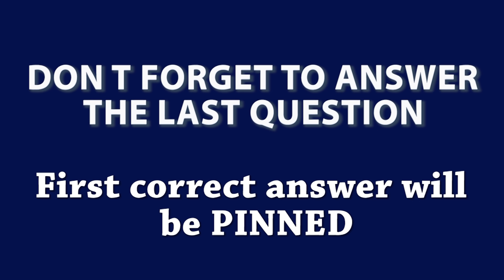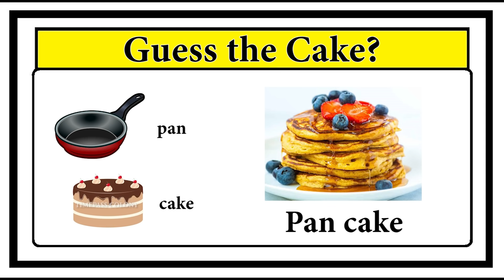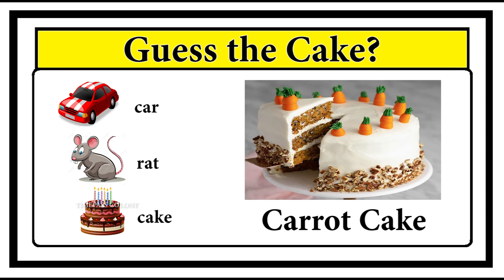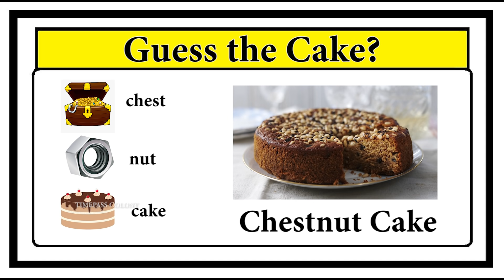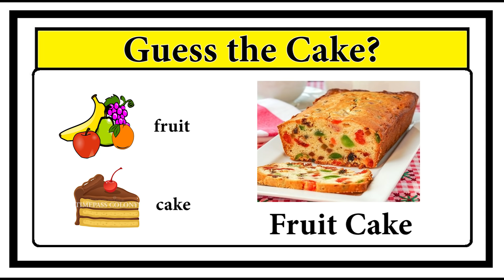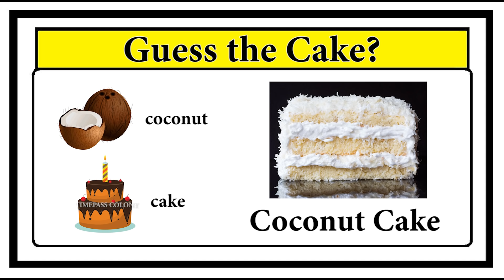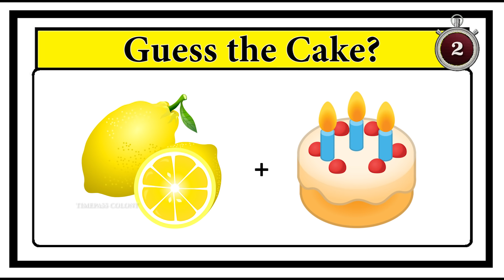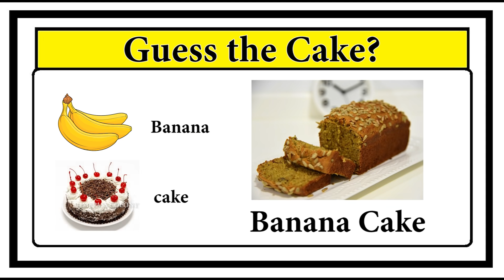Guess the Cake quiz 2 | Timepass Colony